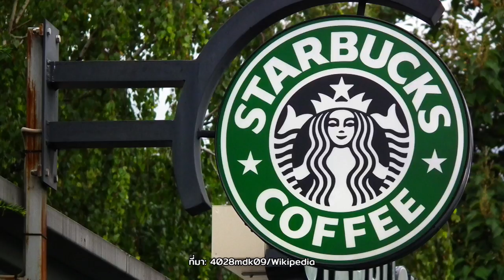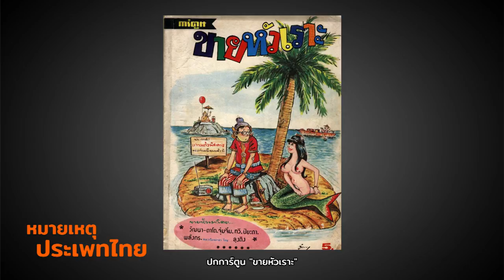The Little Mermaid Remake : คนดำและนางเงือก | หมายเหตุประเพทไทย #274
หมายเหตุประเพทไทยสัปดาห์นี้คำ ผกา และติณณภพจ์ สินสมบูรณ์ทอง พูดคุยกับ มิ่ง ปัญหา ถึงกระแส The Little Mermaid ฉบับ Remake ที่มีข่าวว่าจะให้นักแสดงผิวดำมารับบท Ariel พร้อมถอดรหัส "นางเงือก" ในวรรณกรรมยุโรปและเอเชีย ทั้งมิติด้านวัฒนธรรม เพศ และประวัติศาสตร์ จากเทพปกรณัมกรีกถึงมหาภารตะ จากรามายณะถึงขี้เหล้าพื้นบ้าน ฯลฯ รวมทั้งวิธีคิดยุคหลังอาณานิคมและการผลิตซ้ำภาพลักษณ์เอ็กโซติกของหมู่เกาะทะเลใต้